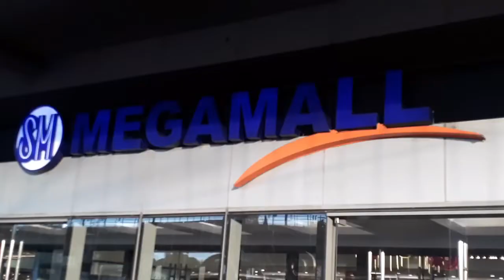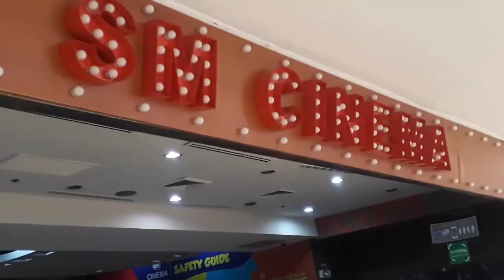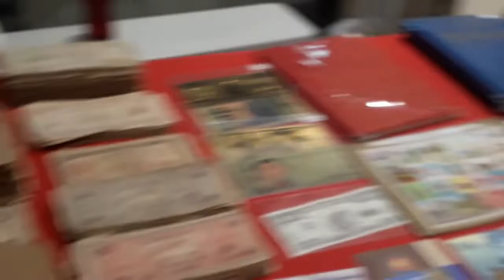KUMUSTA NA KAYA ANG PABORITONG PASYALAN NG BAYAN | HALIKA AT ATING TUKLASIN | SM MEGAMALL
SM Megamall is the second largest mall in the Philippines and 9th in the world.
It covers a total of 474,000 plus of retail space.

Credits:
Musician: @iksonmusic

Musician: @iksonmusic